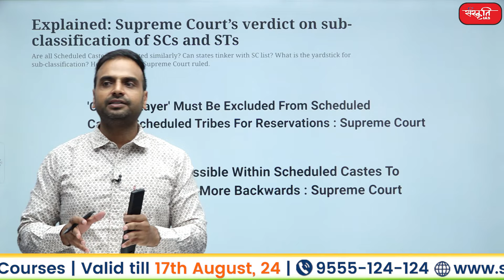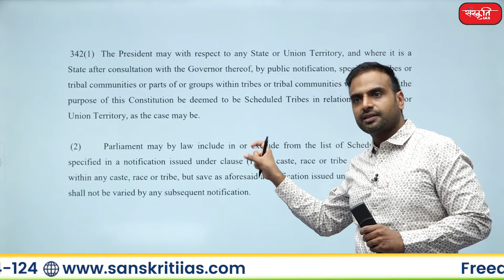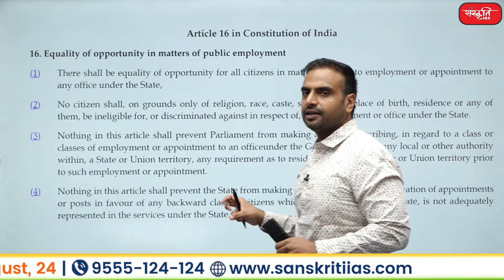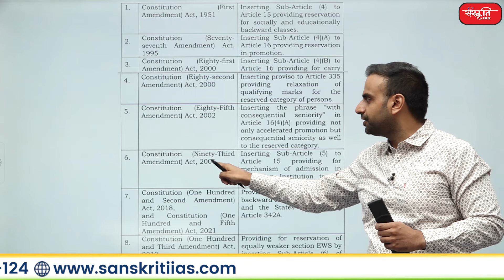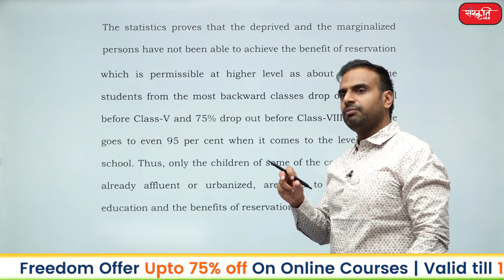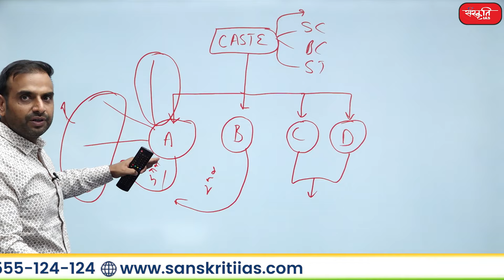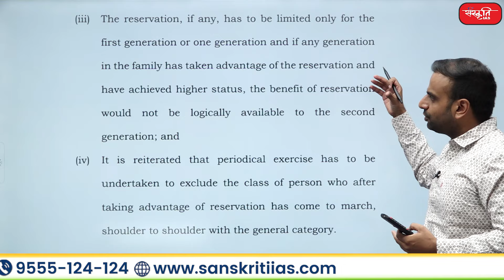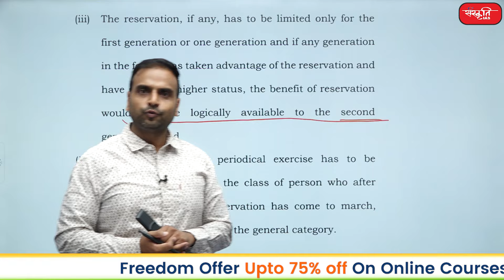Reservation: Creamy layer in Sc/St | Supreme Court Judgement | Sanskriti IAS | UPSC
👉Available Courses :
     ➥ IAS/GS फाउंडेशन कोर्स
     ➥ IAS/UPPCS GS फाउंडेशन कोर्स
     ➥ UPPCS फाउंडेशन कोर्स
     ➥ BPSC फाउंडेशन कोर्स
     ➥ RAS फाउंडेशन कोर्स
     ➥ MPPSC फाउंडेशन कोर्स
     ➥ NCERT फाउंडेशन कोर्स
     ➥ RO/ARO फाउंडेशन कोर्स

𝐎𝐟𝐟𝐞𝐫 𝐕𝐚𝐥𝐢𝐝 : - 17𝐭𝐡 𝐀𝐮𝐠𝐮𝐬𝐭.